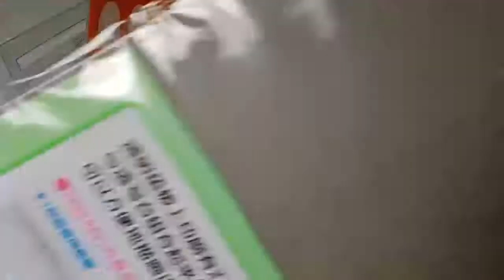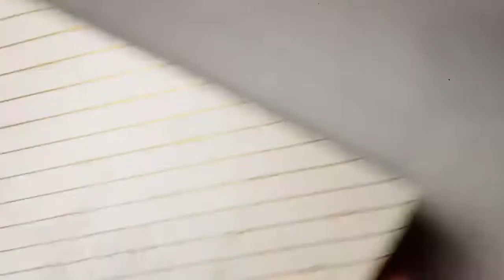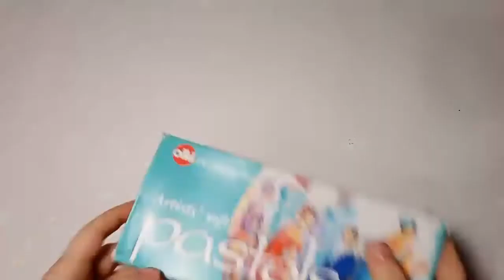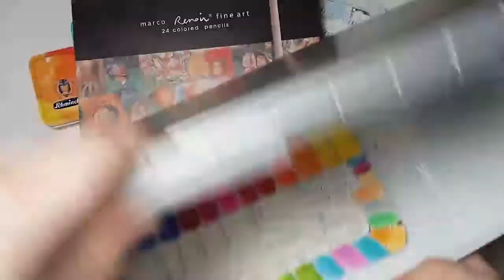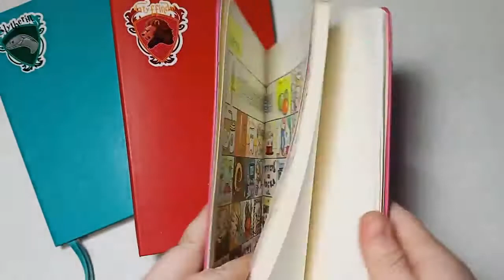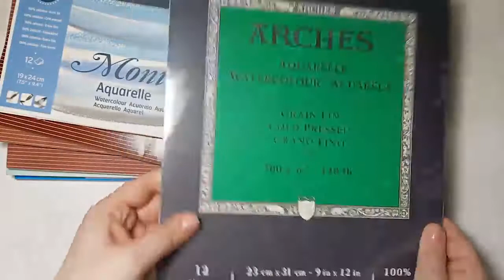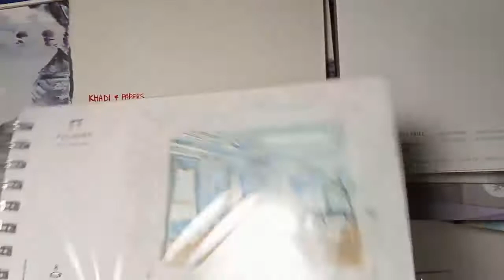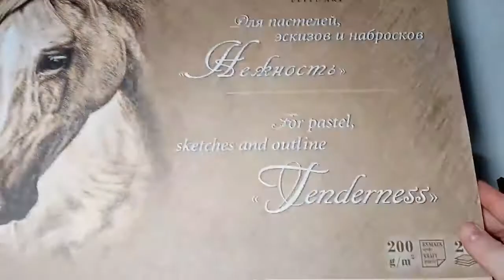Мои арт материалы/My art supplies/画材紹介/미술 도구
Ускоряла и резала, как могла. Было вообще два часа!
Это не хвастовство, ништяки куплены в течение 5-6 лет, а еще это  сводка для:
1. чтобы ссылкой отвечать на вопрос "А чем ты рисуешь?"
2. на память, потому что все меняется и я уже морально готова опять распродаться)